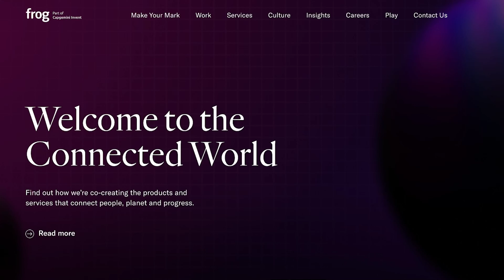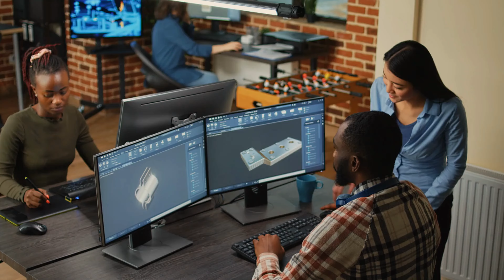The Future of Crema as a Design Consultancy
At Crema, we truly believe that everyone is born with creativity! But it's when we get to explore all the possibilities that design has to offer, that we can transform those ideas into reality. We're always striving to maintain a discipline of innovation in an ever-evolving industry. Looking towards the future, we're excited to be transforming into a design consultancy that challenges conventional notions.

Timestamps:
0:00 - Intro
0:15 - The early seeds of Crema
1:00 - The through-line of design
2:02 - The future of Crema
2:35 - Why a consultancy?
3:09 - What does the change look like?
4:20 - Why Design?
5:17 - What does that look like for you?